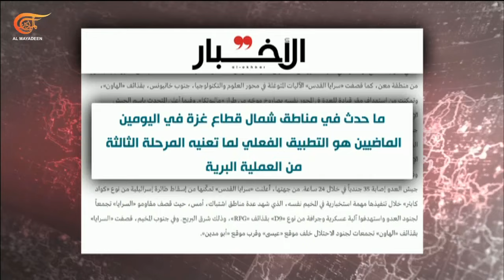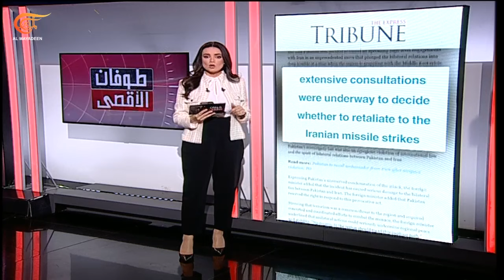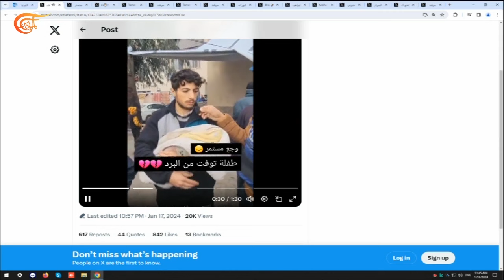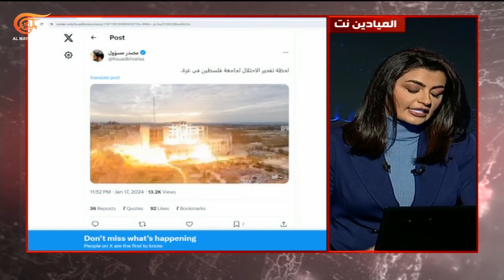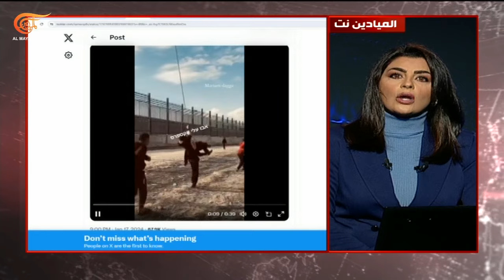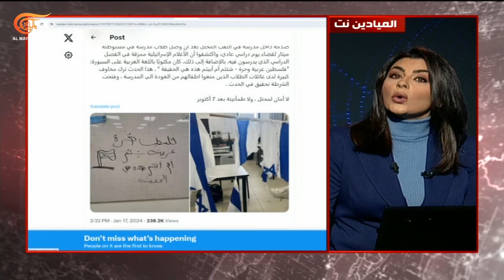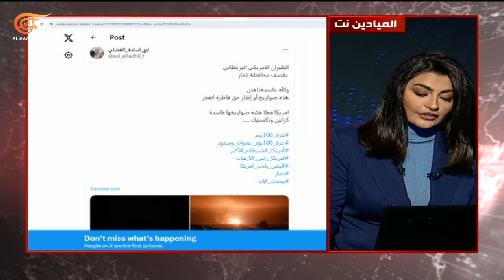بالحبر الجديد | آخر تطورات معركة طوفان الأقصى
تغطية العدوان الإسرائيلي على غزة. والذي تمتدّ تداعياته إلى خارج حدود القطاع وفلسطين المحتلة لتصل إلى جنوب لبنان والعراق والبحر الأحمر.

الشخصيات المشاركة: أكرم دلول – مراسل الميادين، علي مرتضى - مراسل الميادين، أحمد البحراني - مراسل الميادين، بسام الصالحي - الامين العام لحزب الشعب الفلسطيني،عباس الصباغ - مراسل الميادين، بيسان ابو حامد - محررة في الميادين نت